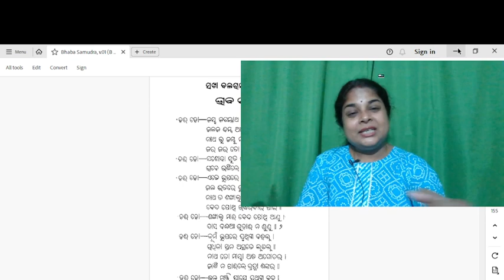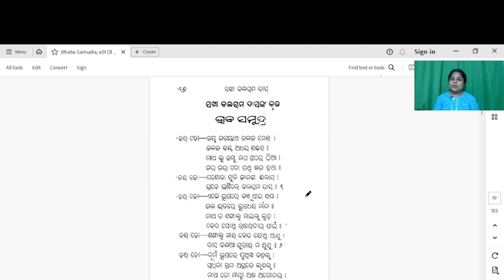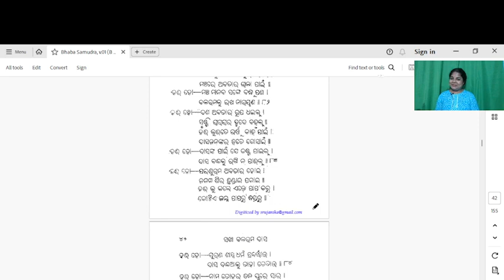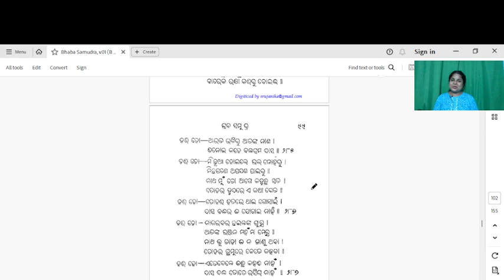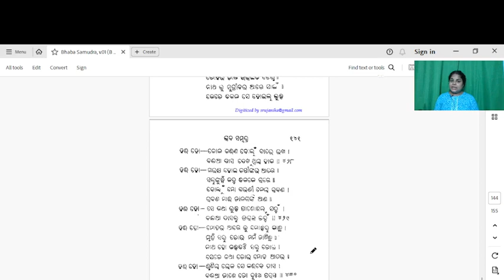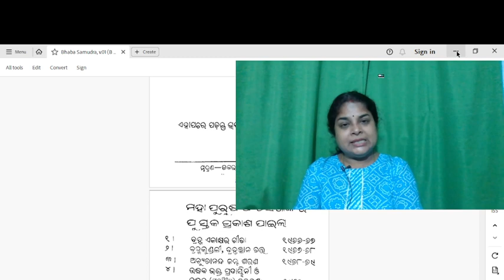BHABASAMUDRA //ଭାବସମୁଦ୍ର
BHABASAMUDRA